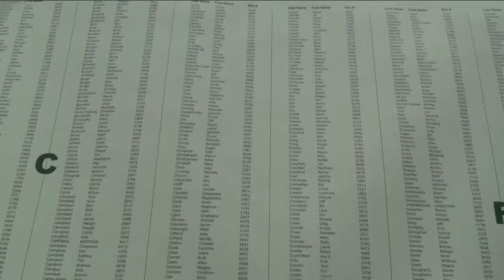Eugene Marathon Moves to July in 2014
Runners from around the world and their families now have an official weekend to return to the birthplace of jogging in America. Run TrackTown, a weekend celebration of running featuring the Eugene Marathon, debuts July 26-27, 2014 at Hayward Field in Eugene.